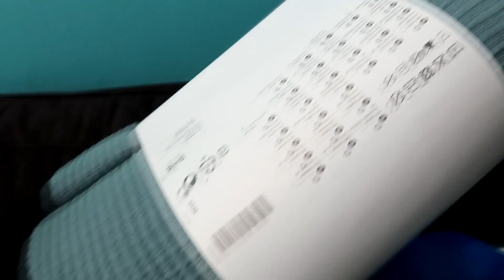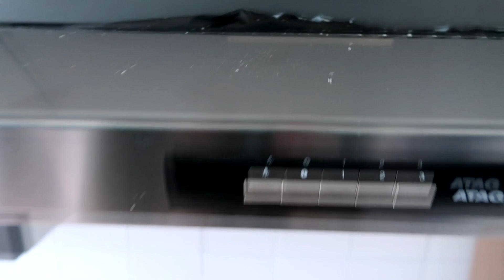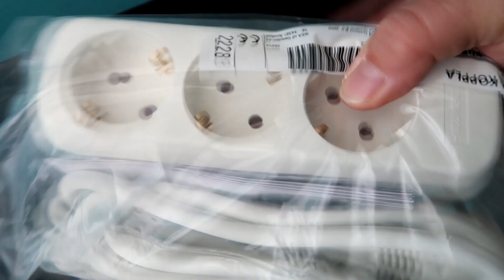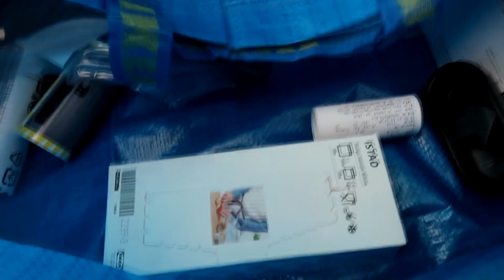KEUKEN UPDATE EN IKEA SPULLEN!! WEEKVLOG 14 2023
Ik ben Janneke, nu 49 jaar en ik maak verschillende soorten video's op dit kanaal! Ik ben moeder van Daniëlla (28 jaar) Steven (26 jaar) en Michella (22 jaar). Daniëlla en Michella wonen niet meer thuis, maar Daniëlla eet iedere week op maandag mee en komt regelmatig even langs. Sinds oktober 2020 woont ook mijn nichtje Rowena doordeweeks bij ons, zij is 16 jaar!

Upload Schema:
Maandag: Dagvlog
Dinsdag: Dagvlog
Woensdag: Dagvlog
Vrijdag: Dagvlog
Zaterdag: Shoplog
Zondag: Boek review of Dagvlog